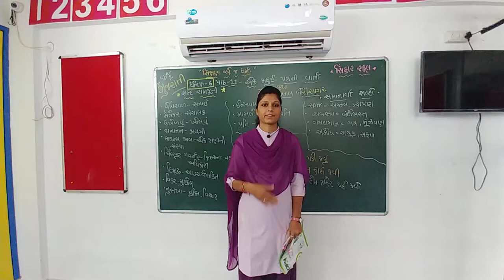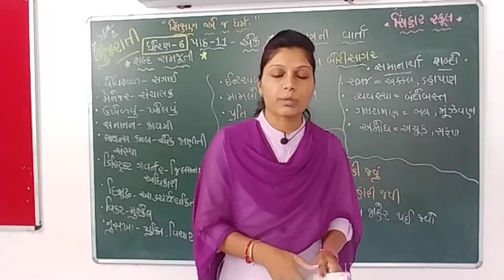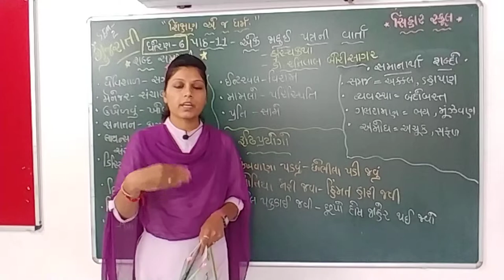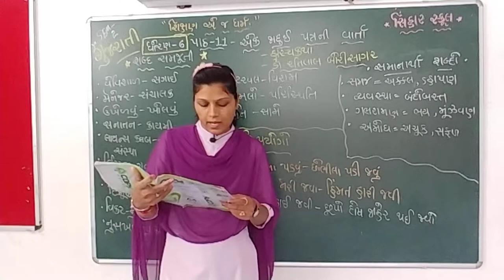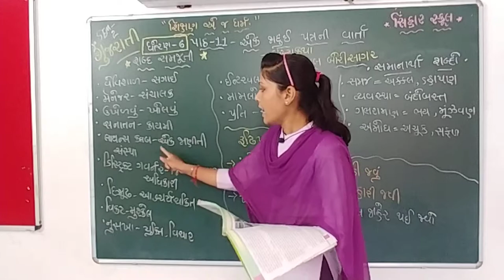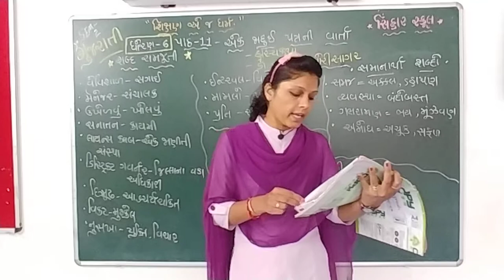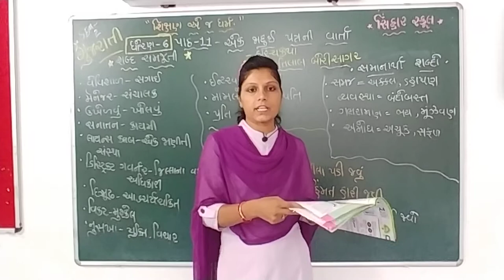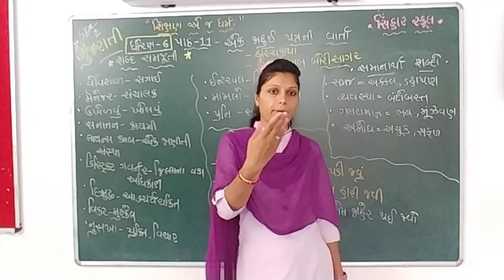STD 6 GUJARATI SEM 2 CH 11 EK JADUY PATRA NI VARTA (SAMAJUTI) L 2